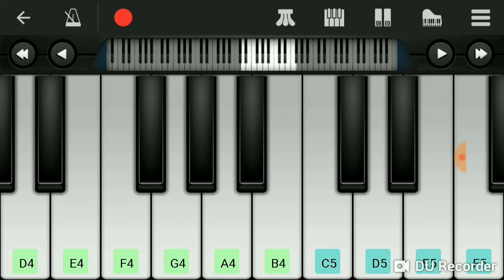Ham Thara lea bena parfict piano